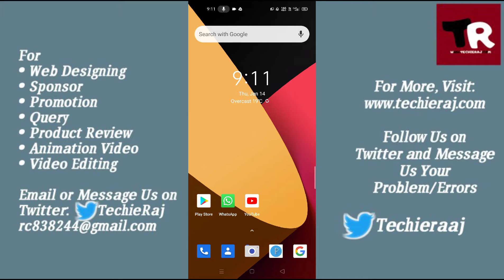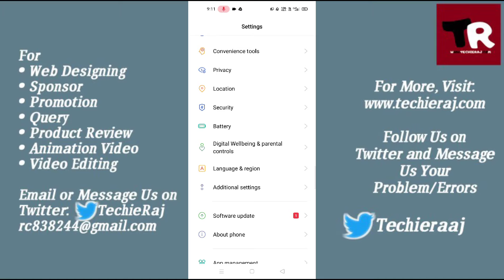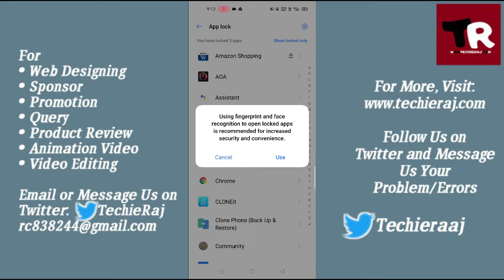Realme 7 App Lock Setting